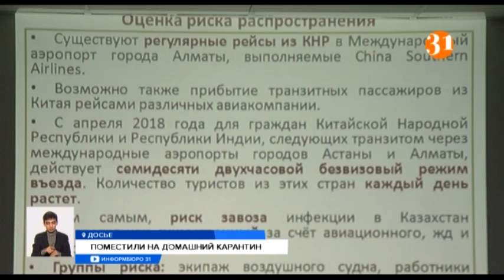В Казахстане начали помещать людей на домашний карантин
В Казахстане начали помещать людей на домашний карантин. Уже более 350 человек оказались изолированными на 14 дней в своих домах. У пятерых из них выявлена температура. Все они прибыли из стран категории 1Б, которые являются неблагополучными из-за коронавируса.